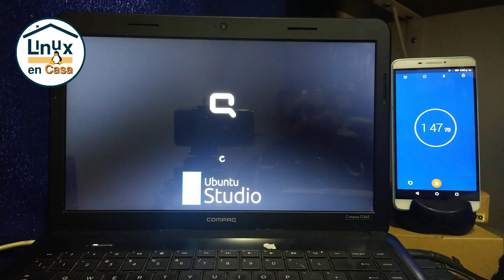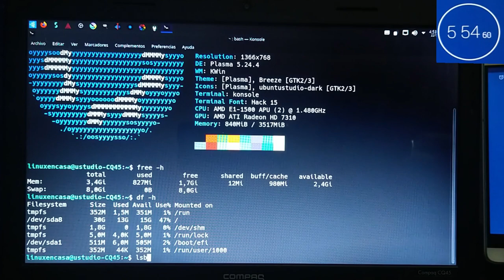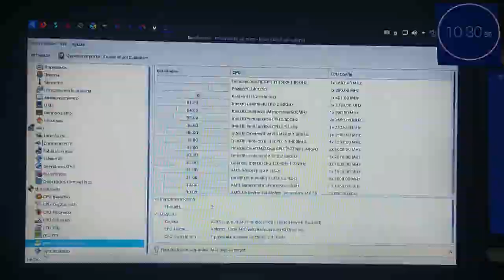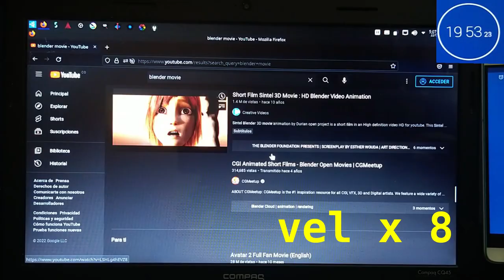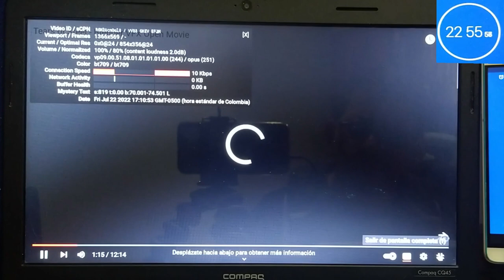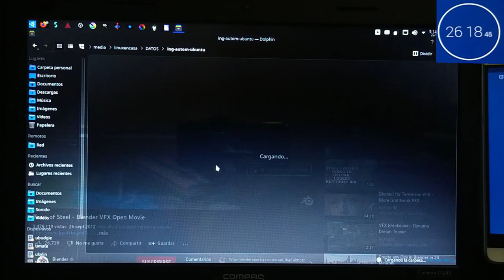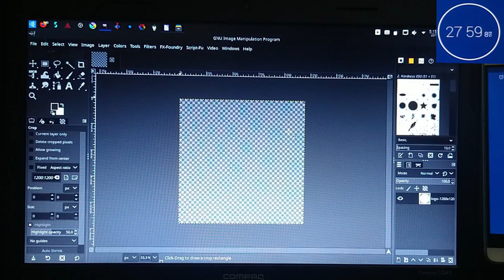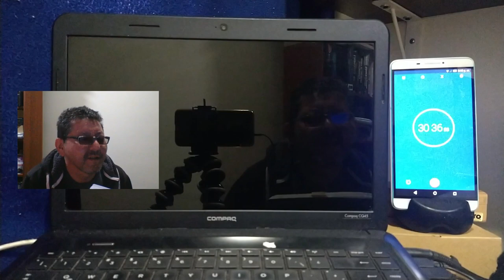Ubuntu Studio 22.04 LTS - Prueba de Desempeño en un PC de Bajos Recursos [V377g]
Septima prueba de desempeño de los sabores de Ubuntu Linux en portatil:
COMPAQ CQ45 del año 2013.

Previamente se hicieron pruebas de desempeño tanto de Ubuntu, de Kubuntu, Lubuntu, Ubuntu Mate, Ubuntu Budgie y Xubuntu que se puede ver en estos videos:

APLICACIONES Y COMANDOS UTILIZADOS
Adicional a las aplicaciones que vienen por defecto en una "Instalación Normal" del Sistema también se instalaron:  htop, neofetch, hardinfo y GIMP; se instalan con el comando:
sudo apt install htop neofetch hardinfo gimp

Los comandos que se utilizan son:
neofetch
snap list
free -h
df -h
lsblk
htop
hardinfo
systemd-analyze time
systemd-analyze blame | head
dd if=/dev/zero bs=1M count=10240 status=progress | md5sum

Estos comandos no necesita permisos de administrador (solo el comando para instalar las aplicaciones requiere de sudo :-).

También doy el comando
sudo modprobe -r psmouse
pues en ocasiones el mouse externo se bloquea

DETALLES TÉCNICOS:
PC:  COMPAQ CQ45 Notebook PC
Año: 2013
CPU: AMD E1-1500 APU (2) 1.48 GHz
RAM:  4 GB - DDR3 - 533MT/s
Disco Duro: 320 GB HDD

OS: Ubuntu Studio 22.04 LTS x86_64
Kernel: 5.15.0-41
DE:  KDE Plasma 5.24.4